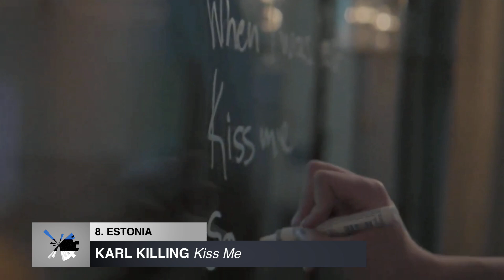🇪🇪 Eurovision 2021: ESTONIA - EESTI LAUL 2021 - My Top 24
Eesti Laul 2021 participants:

- Alabama Watchdog – "Alabama Watchdog"
- Andrei Zavakin & Pluuto – "Wingman"
- Egert Milder – "Free Again"
- Gram of Fun – "Lost In A Dance"
- Hans Nayna – "One By One"
- Helen – "Nii kõrgele"
- Heleza – "6"
- Ivo Linna, Robert Linna, Supernova – "Ma olen siin"
- Jüri Pootsman – "Magus Melanhoolia"
- Kadri Voorand – "Energy"
- Karl Killing – "Kiss Me"
- Kéa – "Hypnotized"
- Koit Toome – "We Could Have Been Beautiful"
- Kristin Kalnapenk – "Find A Way"
- Nika Marula – "Calm Down"
- Rahel – "Sunday Night"
- Redel – "Tartu"
- Sissi – "Time"
- Suured tüdrukud – "Heaven's Not That Far Tonight"
- Tanja – "Best Night Ever"
- Tuuli Rand – "Üks öö"
- Uku Haasma – "Kaos"
- Uku Suviste – "The Lucky One"
- Wiiralt – "Tuuled"

Eurovision 2021 participants:

🇦🇲 ARMENIA: -
🇦🇹 AUSTRIA: Vincent Bueno - “¿?”
🇦🇺 AUSTRALIA: Montaigne - “¿?”
🇦🇿 AZERBAIJAN: Efendi - “¿?”
🇧🇾 BELARUS: -
🇧🇪 BELGIUM: Hooverphonic - “¿?”
🇧🇬 BULGARIA: Victoria - “¿?”
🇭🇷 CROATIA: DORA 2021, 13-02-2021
🇨🇾 CYPRUS: Elena Tsagrinou - “El Diablo”
🇨🇿 CZECH REPUBLIC: Benny Cristo - “¿?”
🇩🇰 DENMARK: DANSK MELODI GRAND PRIX 2021, 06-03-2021
🇪🇪 ESTONIA: EESTI LAUL 2021, 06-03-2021
🇫🇮 FINLAND: UUDEN MUSIIKIN KILPAILU 2021, 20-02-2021
🇫🇷 FRANCE: EUROVISION FRANCE, C'EST VOUs QUI DÉCIDEZ 2021, ¿?-01-2021
🇬🇪 GEORGIA: Tornike Kipiani - “¿?”
🇩🇪 GERMANY: INTERNAL SELECTION
🇬🇷 GREECE: Stefania - “¿?”
🇮🇸 ICELAND: Daði Og Gagnamagnið - “¿?”
🇮🇪 IRELAND: Lesley Roy - “¿?”
🇮🇱 ISRAEL: EDEN ALENE'S HASHIR HABA L'EUROVIZION 2021, 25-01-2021
🇮🇹 ITALY: FESTIVAL DI SANREMO 71, 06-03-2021
🇱🇻 LATVIA: Samanta Tina - “¿?” (Song reveal on January 2021)
🇱🇹 LITHUANIA: PABANDOM IŠ NAUJO! 2021, 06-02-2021
🇲🇹 MALTA: Destiny Chukunyere - “¿?”
🇲🇩 MOLDOVA: Natalia Gordienko - “¿?”
🇳🇱 THE NETHERLANDS: Jeangu Macrooy - “¿?”
🇲🇰 NORTH MACEDONIA: -
🇳🇴 NORWAY: NORSK MELODI GRAND PRIX 2021, 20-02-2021
🇵🇱 POLAND: -
🇵🇹 PORTUGAL: FESTIVAL DA CANÇÃO 2021, 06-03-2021
🇷🇴 ROMANIA: Roxen - “¿?”
🇷🇺 RUSSIA: -
🇸🇲 SAN MARINO: Senhit - “¿?”
🇷🇸 SERBIA: Hurricane - “¿?” (SONG CHOSEN IN A NATIONAL FINAL, ¿?-¿?-2021)
🇸🇮 SLOVENIA: Ana Soklič - “¿?”
🇪🇸 SPAIN: Blas Cantó - “¿?” (SONG CHOSEN IN A NATIONAL FINAL, ¿?-01-2021
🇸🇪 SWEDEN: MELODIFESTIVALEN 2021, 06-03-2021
🇨🇭 SWITZERLAND: Gjon's Tears - “¿?”
🇺🇦 UKRAINE: Go_A - “¿?”
🇬🇧 UNITED KINGDOM: -